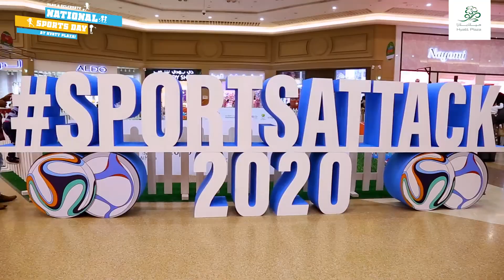Sport Day at Hyatt Plaza Mall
اليوم الرياضي للدولة في حياة بلازا مول 2020